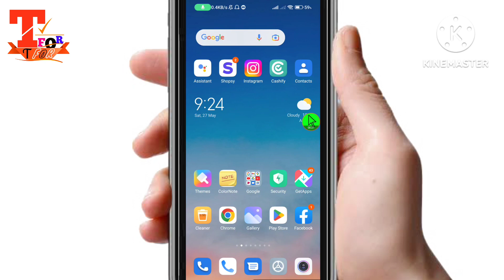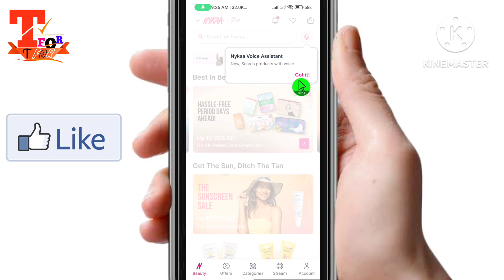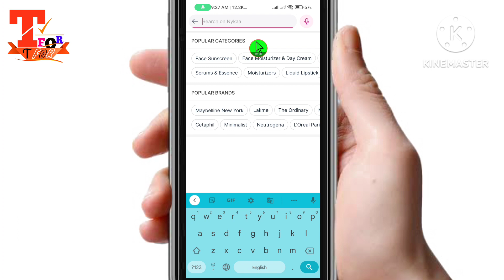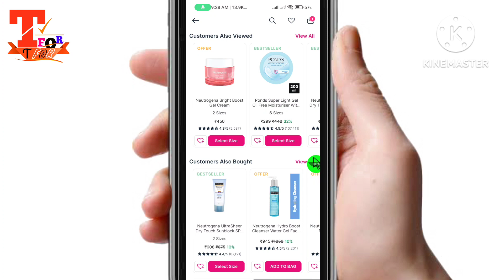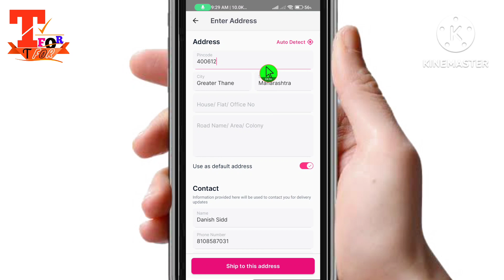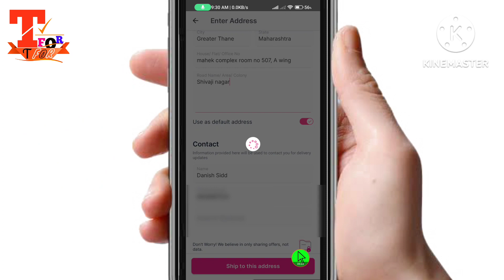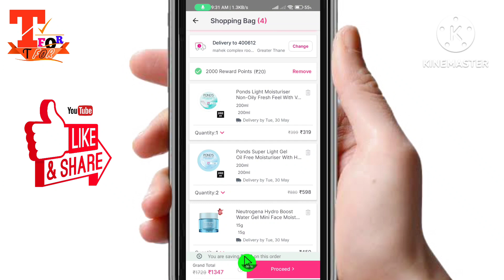nykaa pe order shopping kaise karte hain new | how to order shopping nykaa products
Toady my topic is nykaa aap pe order shopping kaise kare new | how to order shopping in on from nykaa aap products | nykaa app se shopping kaise kare | nykaa app se order kaise karen, nykaa me order kaise kare,
nykaa par order kaise karen
Nykaa par shopping kaise karen
Nykka se order kaise kare
nykaa pe order kaise karen
Nykaa pe shopping kaise karen
How to nykaa online shopping
nykaa se saman kaise mangaye
nykaa se saman kaise order kare
nykaa me shopping kaise kare
nykka aap me order kaise kare
nykaa shopping kaise kare
How to order in nykaa
How to shopping in nykaa
how to shop from nykaa
How to order from nykaa
How to order on nykaa